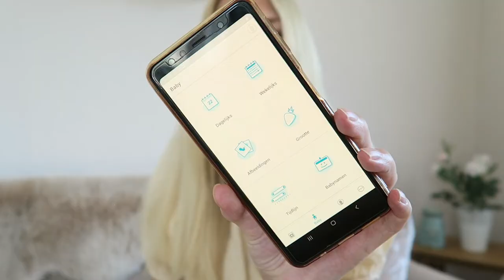FAVORITES AUGUST 2022🌸BEAUTY, PREGNANCY &MORE | My Pretty Everything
• Spanish love deception
• Revolution beauty flamingo blush palette (couldn't find a link unfortunately)
• Johnson baby oil
• Arkonem avocado bodybutter
• Pregnancy+ app
• Schwarzkopf conditioner spray
• Makeup studio lipliner
• Primark liquid matt
My Pretty Everything is a channel about my life as mommy to be, beauty, fashion, lifestyle and my life in Turkey.